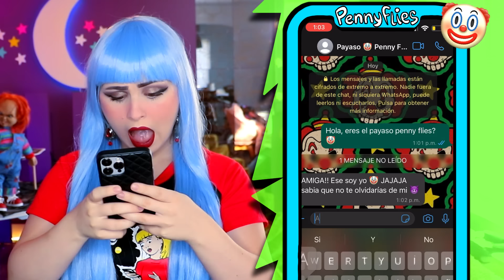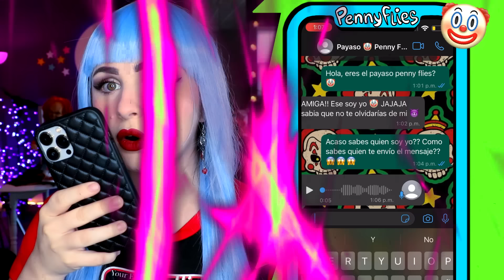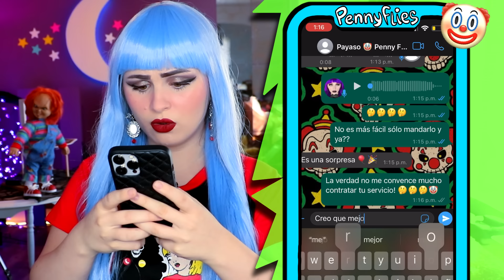🤡 PAYASO ASESIN0 se METIÓ en MI CASA!! 😰😭 *No debí llamarlo*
💙 Hola Personitas 💙 En el video de hoy decidi llamar al Payaso Penny Flies 🤡😱 para contratar su servicio de payasos! Pero todo se puso muy aterrador y me envio un video muy creepy! Creo que se metio en mi casa!! 😱😱😱

💀 ACERCA DE MI:

Hola Personita, yo soy Dipssy 🙋🏼‍♀️ y me encanta compartir videos de entretenimiento 💜 Soy la más fan de hacer locuras de Terror a las 3AM 😰también amo hacer bromas, cumplir retos de 24horas, hacer videos de sketch o vs como expectativavsrealidad, etc. Aunque a veces también hago videos sobre reaccionando y llamando a personas, lugares o cosas muy random! ✨ También te comparto mi estilo de vida y uno que otro vlog 😊 Espero que te gusten mucho cada uno de mis videos.

Me gustan los videos de KeniaOs , KimberlyLoaiza ,JukiLop , YoloAventuras , Lulu99 , LeylaStar , Skabeche , FedeVigevani , KatieAngel , LuisitoComunica , MisPastelitos , Yuya , HolaSoyGerman , CrissHuera , ConnyMerlin y en general casi todos los YouTubers mexicanos, YouTubers españoles o YouTubers colombianos 💙 Me gustan casi todos sus videos, en especial los videos de terror, videos de entretenimiento o videos graciosos 🤪 Aunque otros días prefiero ver videos de moda, videos para chicas o incluso videos de juguetes o comida 😋!